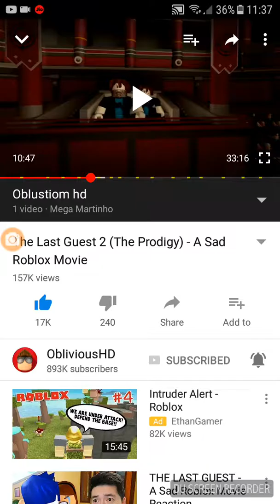The last geust 2 react part 2